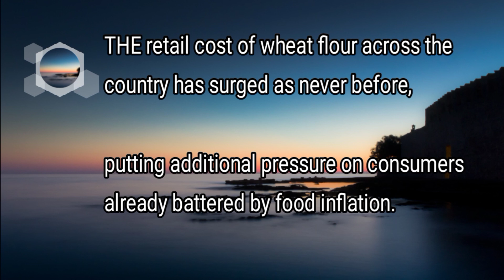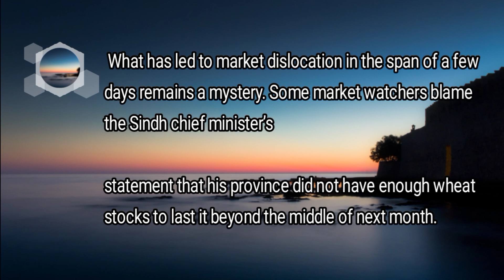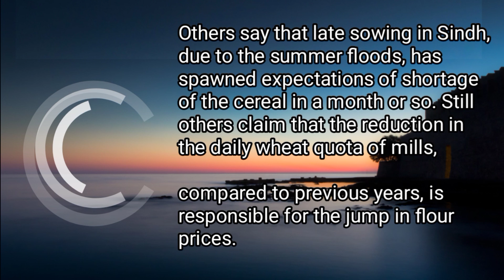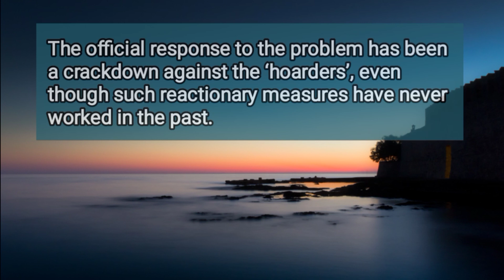Soaring Wheat flour Dawn Editorial || Dawn Editorials Translational || editorial of the day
In this video , i am gonna tell you about daily editorial of Dawn Newspaper and The Nation Newspaper as swot analysis. This editorial is taken from the nation newspaper , December 27, 2022. in this video difficult words are identified to support easy learning.